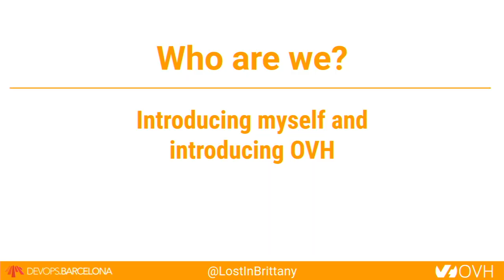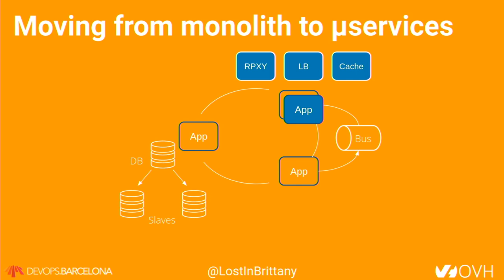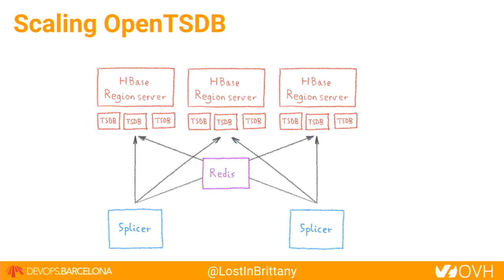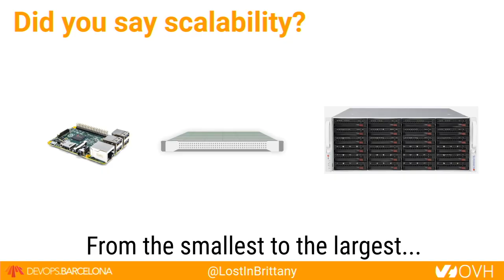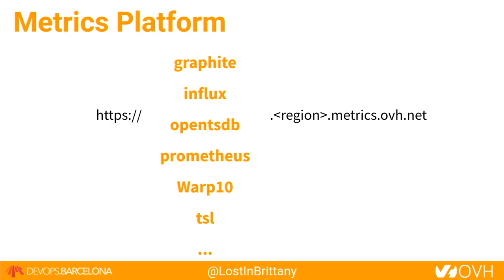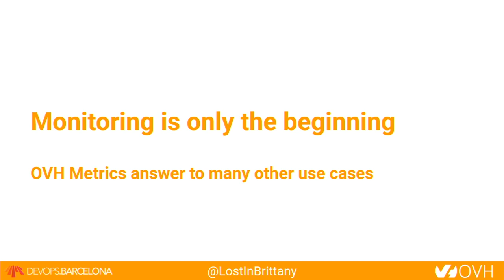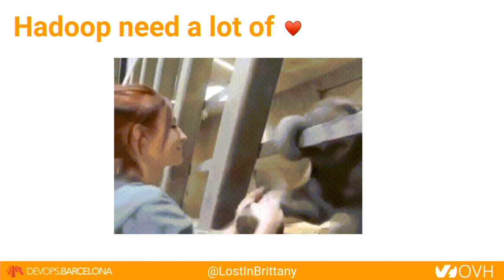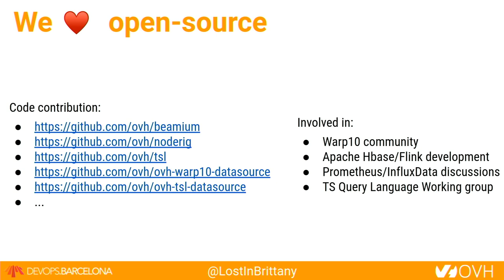Horacio González – Monitoring OVH: 300k servers, 27 DCs and one Observability platform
What to do when you must monitor the whole infrastructure of the biggest European hosting and cloud provider? How to choose a tool when the most used ones fail to scale to your needs? How to build an Metrics platform to unify, conciliate and replace years of fragmented legacy partial solutions?

In this talk we will relate our experience building and maintaining OVH Metrics, the platform used to monitor all OVH infrastructure. We needed to go to places where most monitoring solutions hadn’t gone before, it needed to operate at the scale of the biggest European hosting and cloud providers: 27 data centers, more than 300k servers (bare metal!), and hundreds of products to fulfill our mission to host 1.3 million customers.

You will hear about time series, about open source solutions pushed to the limit, about HBase clusters operated at the extreme, and how about a small team leveraged the power of a handful of open source solution and lots of coding glue to build one of the most performant monitoring solutions ever.